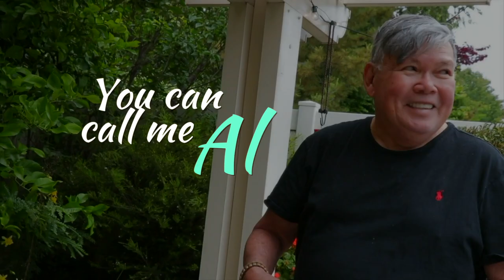AL QUINN IN CALIFORNIA 2019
2019 HIGHLIGHT
Last June I paid rekdi Al Quinn a visit at his home in California. I shot a few clips in between beer and wine sessions with him and the love-of-his-life Tita Betchay Pastrano. Put the footages together in this short video to show his friends what he has been up to lately out there in California. I hope this playful little piece captures the fun memories of those three days I spent with them. Friends and folks, meet my idol rekdi Al Quinn in his quintessential moods.